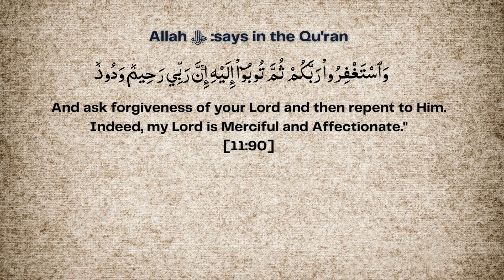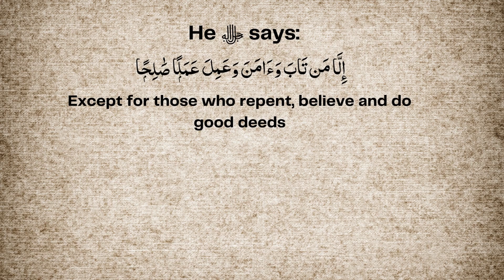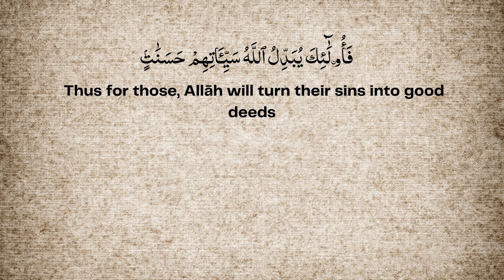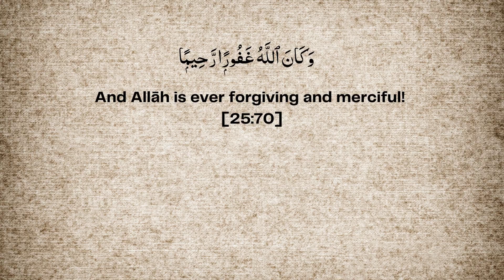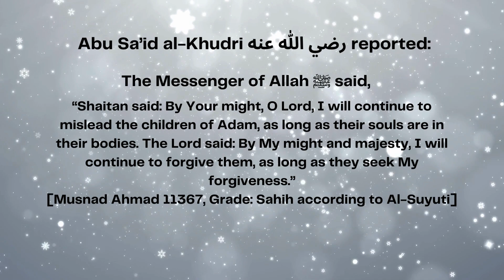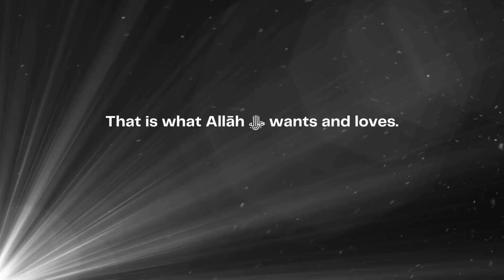Transforming Bad Deeds into Good Ones| From Darkness to Light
Haunted by past mistakes?  Feeling trapped in a cycle of sin?  There's a way out, and it's called repentance.  Discover the transformative power of seeking Allah's forgiveness in this video.

Unlock the door to a fresh start: Learn how true repentance can erase your sins and rewrite your destiny.
Witness the boundless mercy of Allah: Understand His immense love for those who sincerely seek forgiveness.
Walk the steps to a pure heart: Uncover the practical steps to make genuine repentance, from regret to renewed faith.
Overcome common challenges: Learn how to break free from habits of sin and strengthen your resolve.
Harness the power of Dua: Discover the most effective prayers for seeking forgiveness and guidance.
Find inspiration in stories of hope: Witness the transformative journeys of those who found redemption through repentance.
Ready to turn darkness into light?  Click play now and embrace the path to forgiveness and peace. ✨

Share your thoughts and experiences with repentance in the comments below.